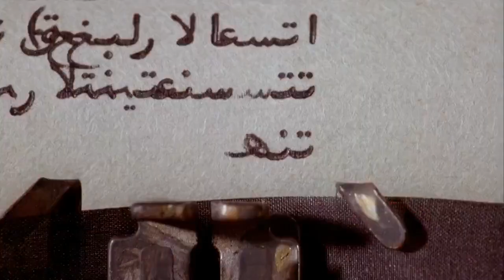buggy typing machine scenes from Naked Lunch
bug-hybrid typewriter scenes from Naked Lunch